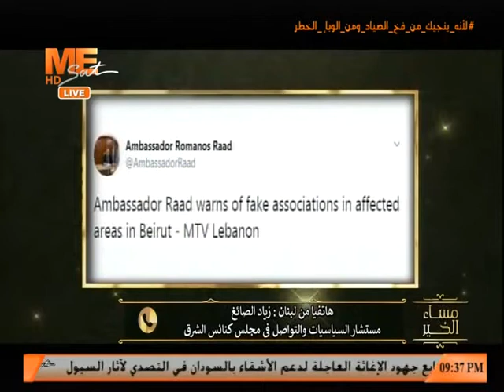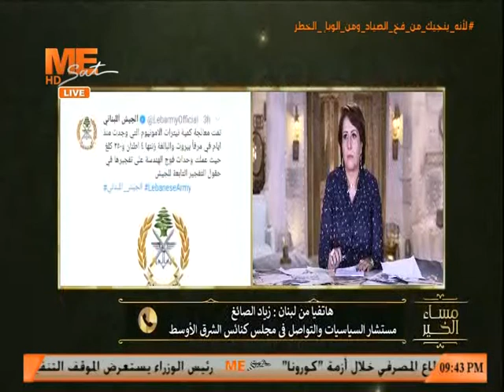مستشار السياسات بمجلس كنائس الشرق الأوسط يستعرض التطورات بلبنان ويشكر الرئيس السيسي وقداسة البابا